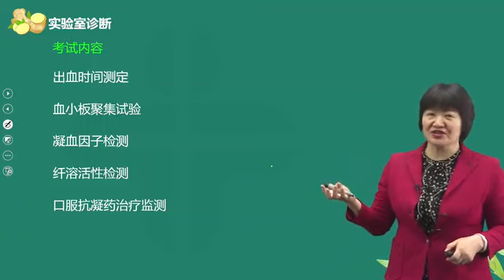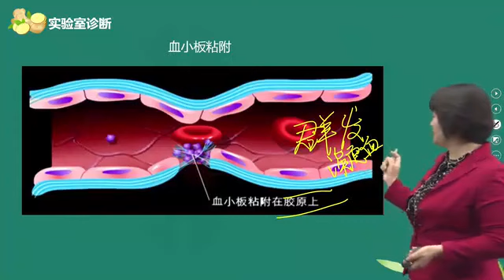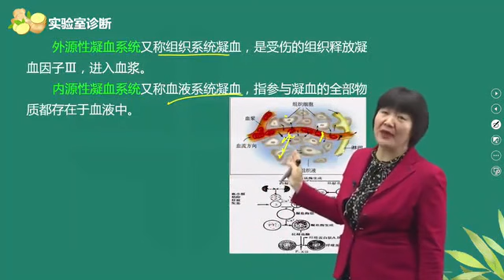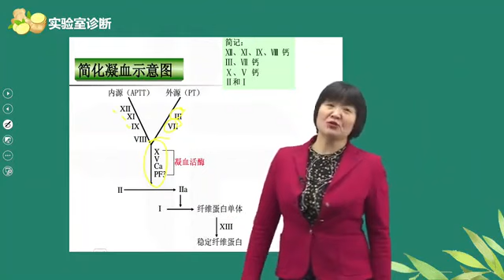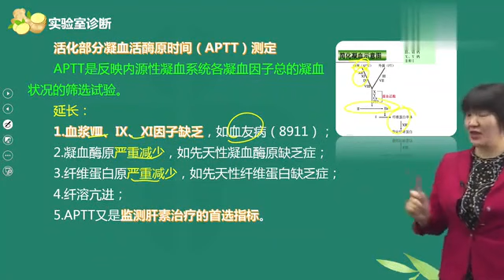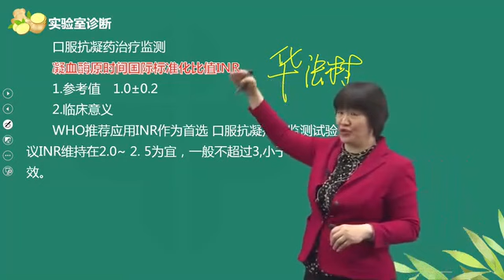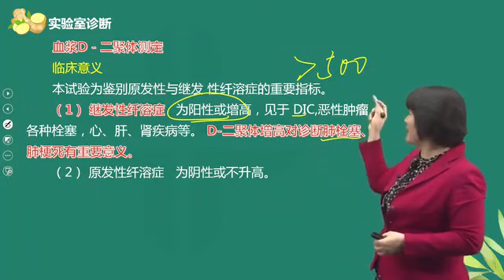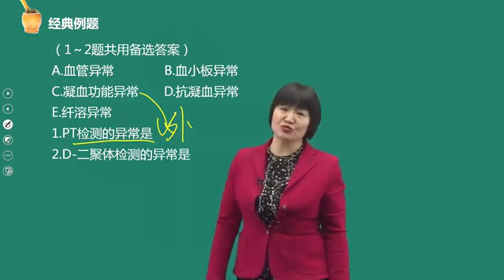p26 血栓与止血检查